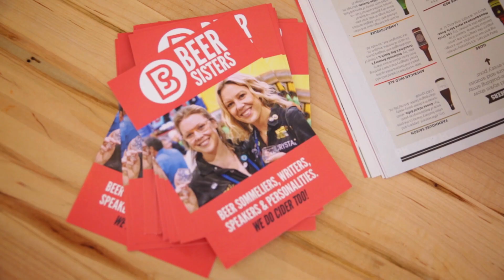SelfEmployed Advice: Beer Sisters, Episode 1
Tara and Crystal, the SelfEmployed women behind Beer Sisters, spend time cultivating relationships with female entrepreneurs who share their same challenges and accomplishments.